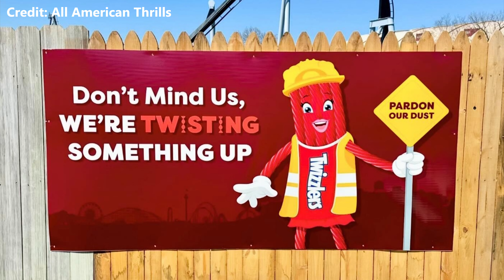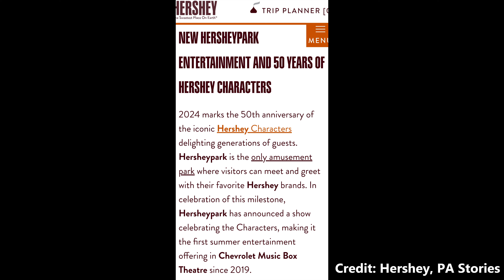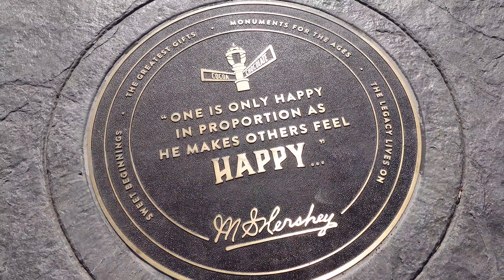Hersheypark Getting a New Ride in 2025!? Plus More Updates! Spring 2024!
Hey Everyone! Hope everyone had a great opening weekend! Let's talk about some interesting news and updates after what all was going on in the park this past weekend! Photos in this video by Drew Blouch Photography and All-American Thrills. Please check them out on social media!  I hope you enjoy the video!